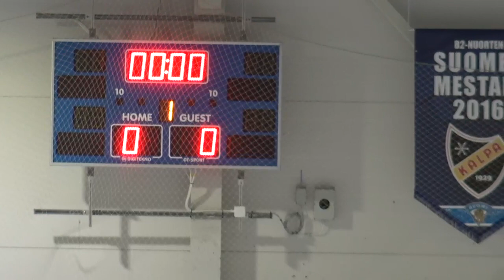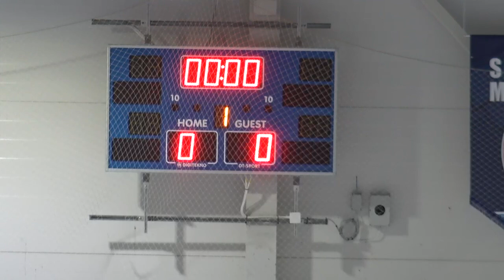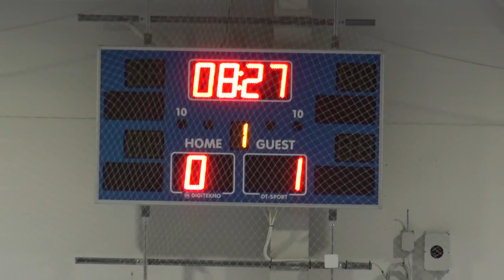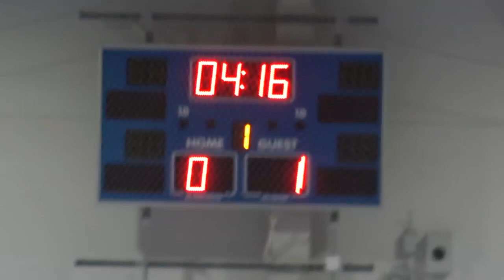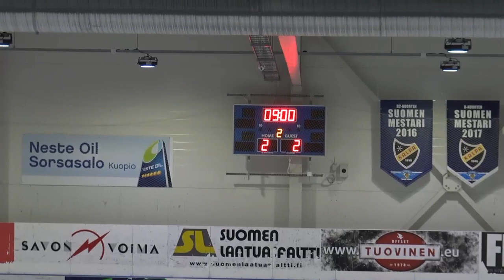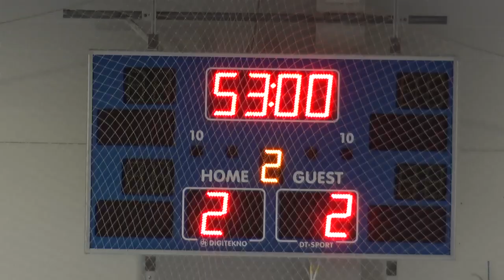KalPa vs Jokipojat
Livestream powered by Hohde